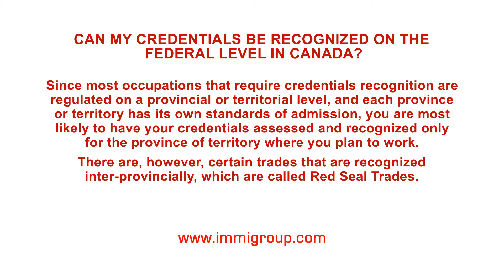Can my credentials be recognized on the federal level in Canada?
Q: Can my credentials be recognized on the federal level in Canada?

A: Since most occupations that require credentials recognition are regulated on a provincial or territorial level, and each province or territory has its own standards of admission, you are most likely to have your credentials assessed and recognized only for the province of territory where you plan to work.
There are, however, certain trades that are recognized inter-provincially, which are called Red Seal Trades.